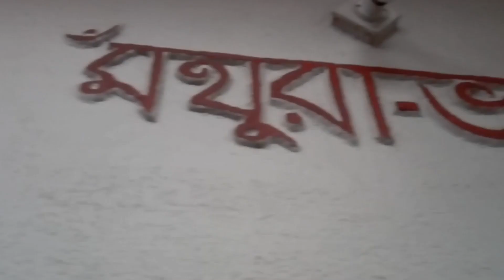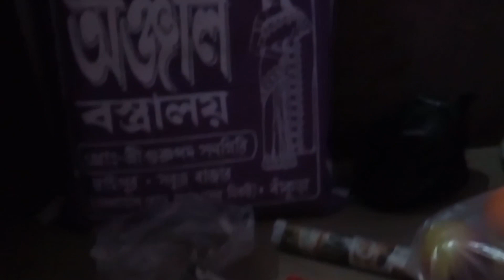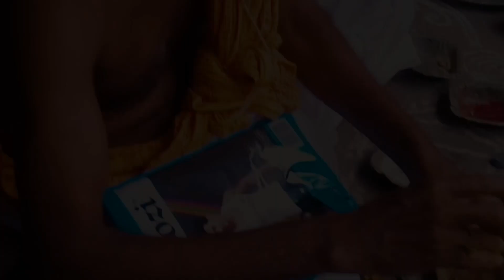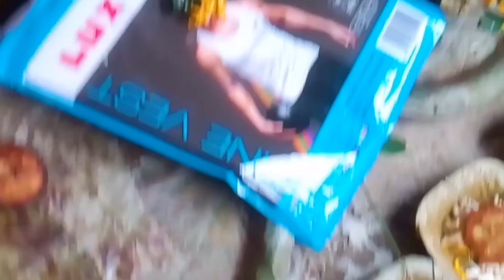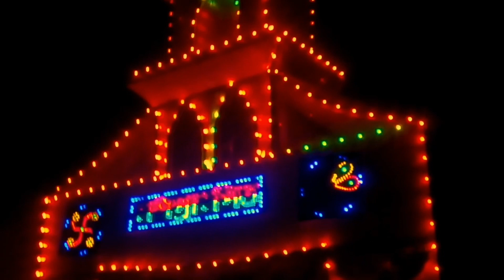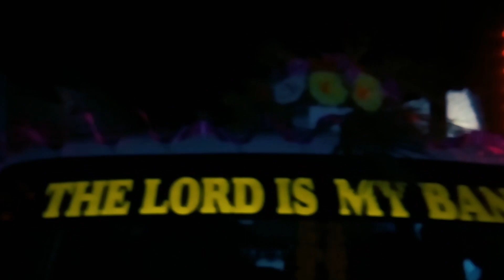Surajit weds shipra|| Surashri || Wedding Ceremony||Smp Production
Surajit
Shipra
Production : Smp Production
Edit & mixing by : Smp Production
Mastering : Smp